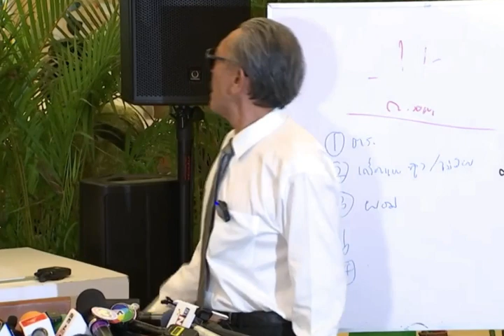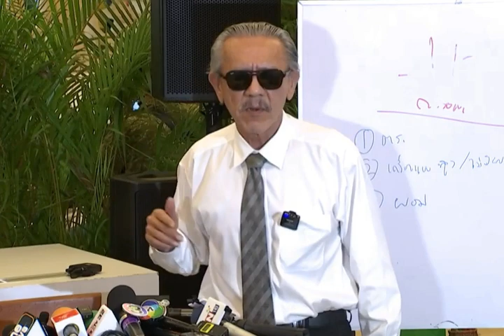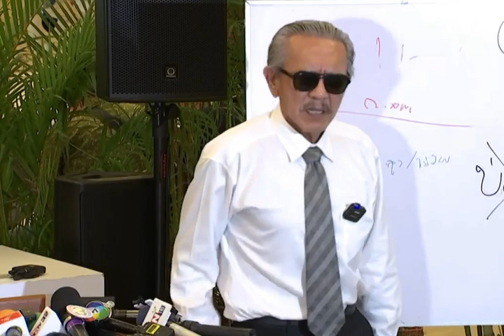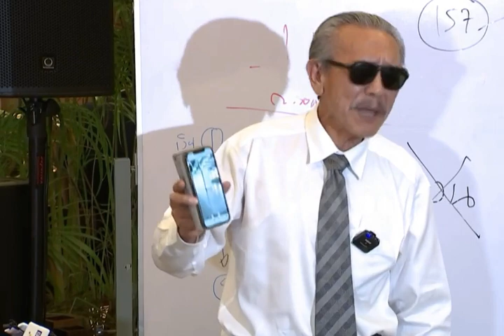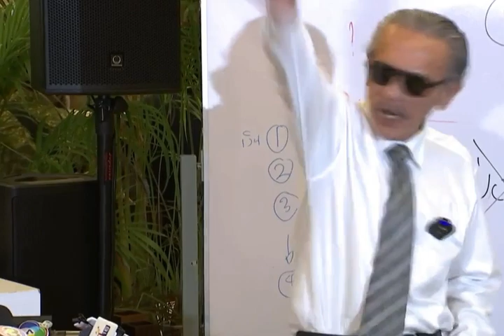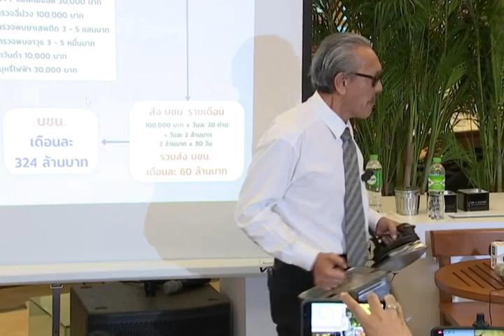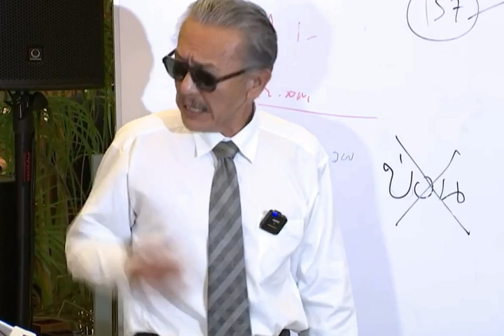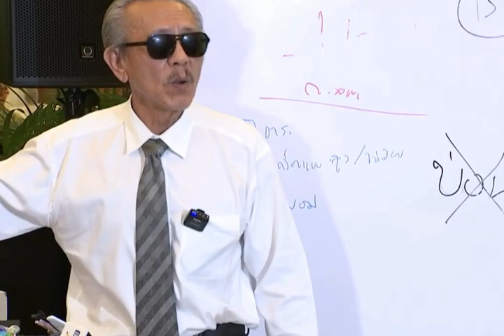Action 2 1 2023 3 33 39 PM